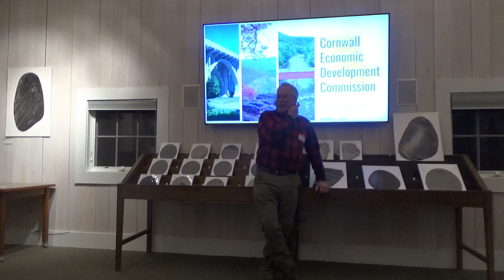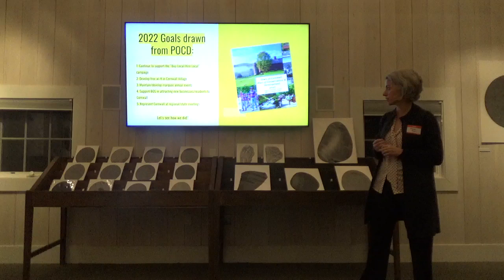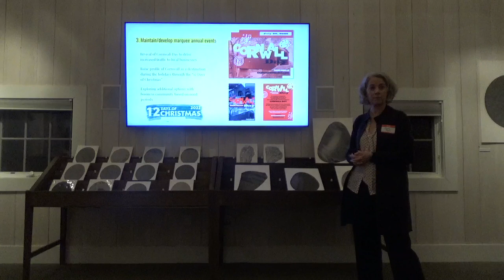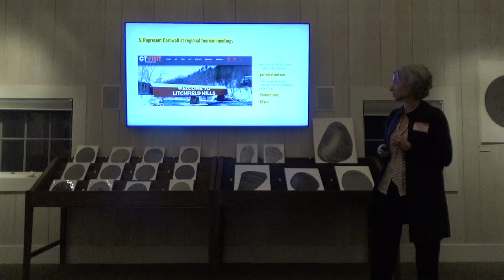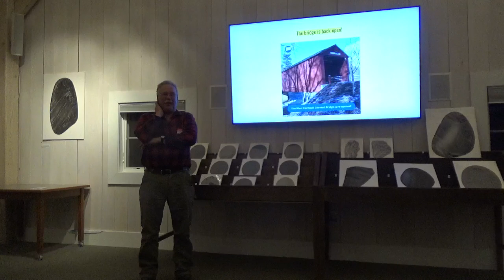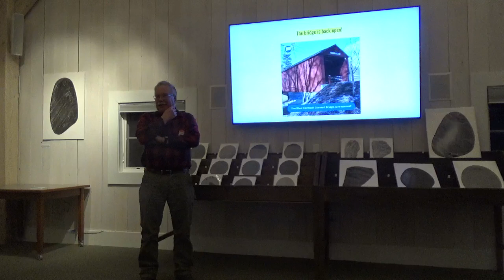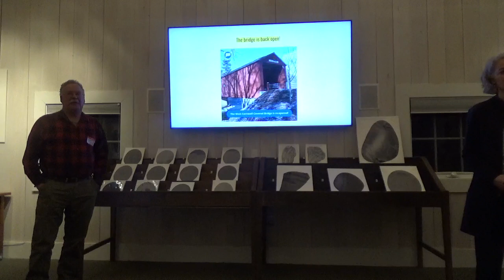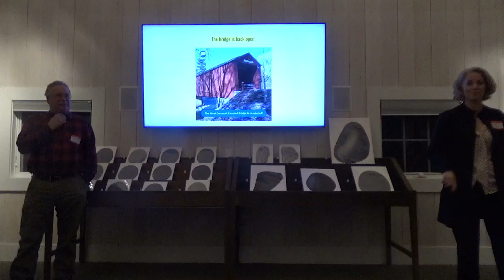Cornwall CT EDC Business gathering at Cornwall Library 1 26 23 6pm